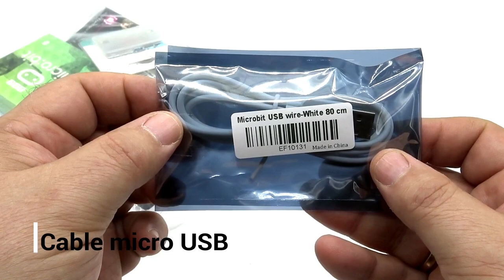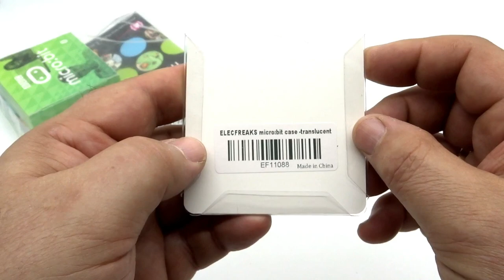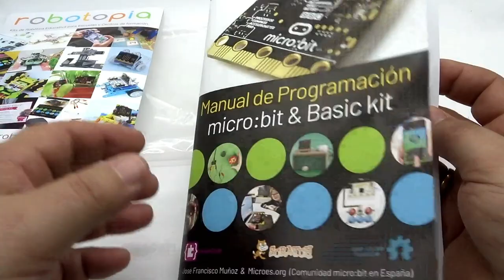unboxing. Tarjeta micro:bit Aulas de Robotopia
Pack económico para uso particular de la tarjeta micro:bit por cada alumno del centro educativo. Ahora todavía más práctico para trabajar en clase y con funda!

Incluye:
- Tarjeta micro:bit
- Carcasa de protección transparente
- Portapilas AAA con interruptor
- Cable Micro USB
- 3 cables de cocodrilo muy útiles para hacer circuitos y conectar la tarjeta a sensores y actuadores externos
- 2 pilas AAA
- Funda microes para micro:bit
- Guía impresa exclusiva: Manual de Programación micro:bit & Basic kit (en castellano)